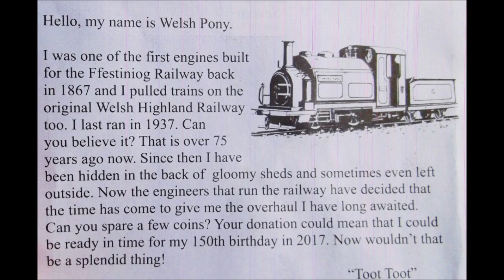Welsh Highland Railway June 2015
Matthew on his first train trip on the Welsh Highland Railway through Snowdonia.